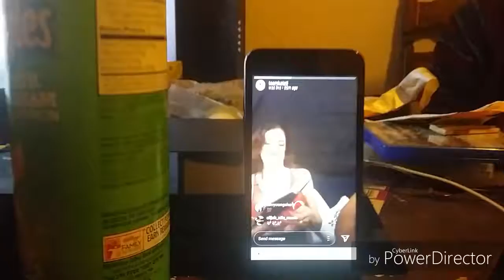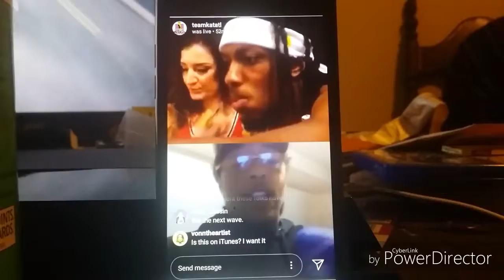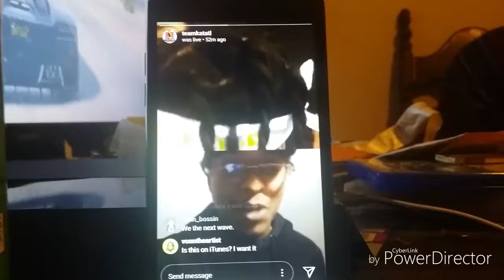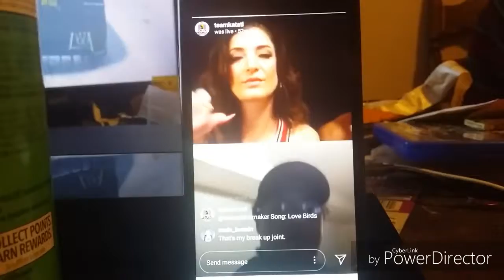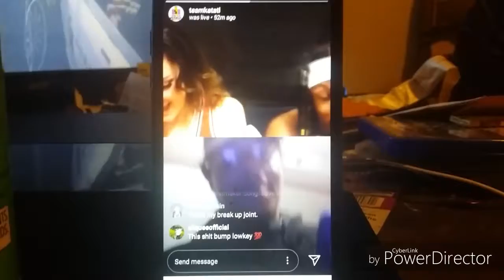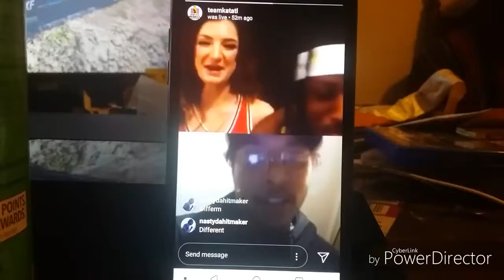J-Nasty - Love Birds Getting Airtime Down In ATL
Lovery Birds on all major platforms link at the bottom
All Major Platforms: j-nasty Love Birds, Upgrade It, Life Line & More
YouTube: jnasty181 & j-nasty towns
Movement: SHSC (Stop Hatin Start Creatin)
Label: Start Creatin Records